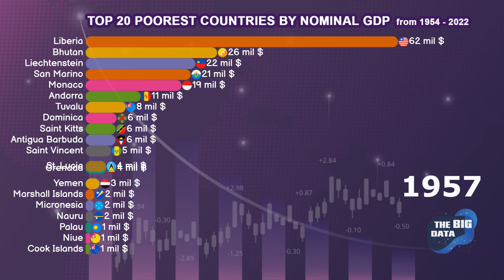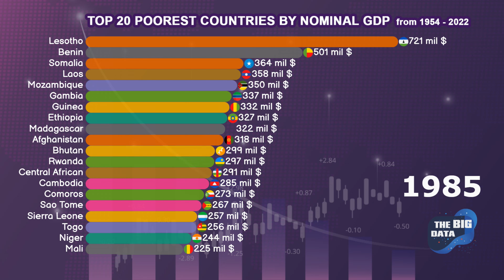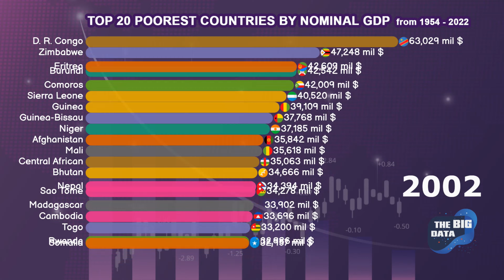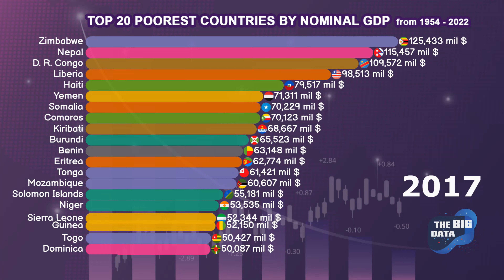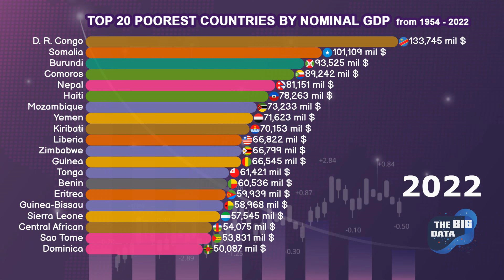Top 20 poorest countries by nominal GDP from 1954 - 2022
This video provides an insightful overview of the top 20 poorest countries in the world, ranked by nominal GDP, from 1954 to 2022. We will delve into the reasons why these countries have struggled economically and explore the challenges they have faced on their path to development. Despite facing a myriad of obstacles such as political instability, war, natural disasters, and economic inequality, some of these countries have made remarkable strides in recent years. We will examine the economic policies and initiatives that have helped to fuel their growth and evaluate the global impact of their progress. By the end of this video, you will gain a better understanding of the challenges faced by the poorest nations in the world and how they are working to overcome them.